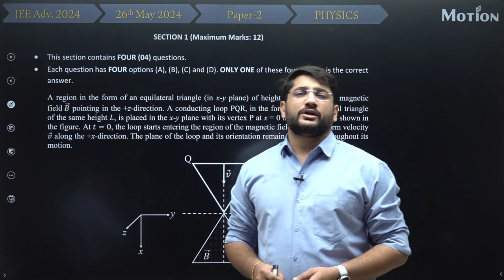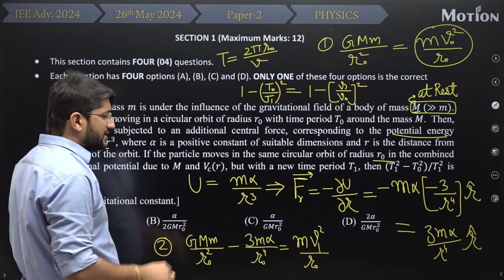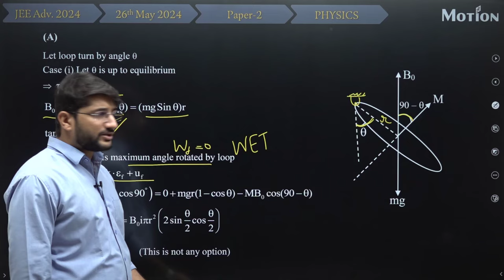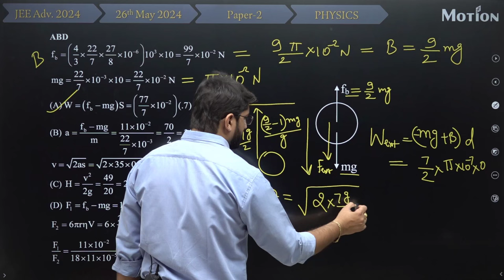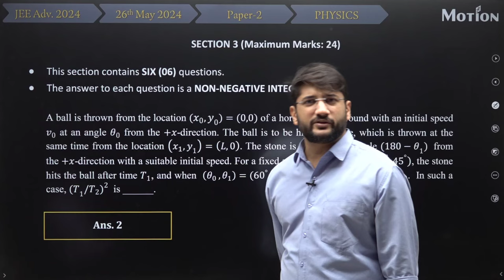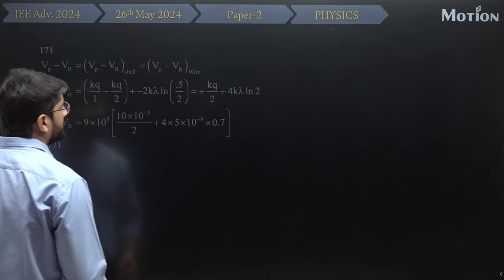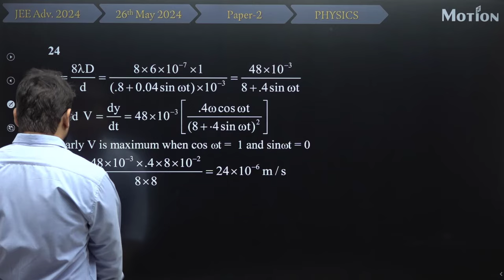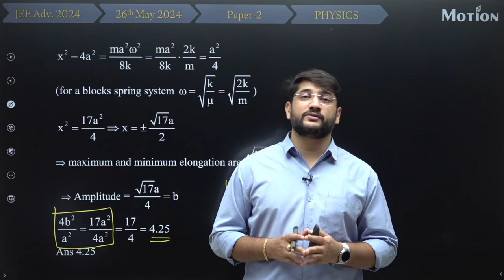JEE Advanced 2024: Physics Paper 2 Solution | Motion JEE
After the JEE Advanced 2024 exam concluded and IIT Madras released the official question paper, Motion presents the subject-wise solutions for Papers 1 and 2 by our experts.

Q-1 00:36:23
Q-2 09:47:26
Q-3 14:26:14
Q-4 18:06:09
Q-5 24:39:12
Q-6 29:26:20
Q-7 38:49:14
Q-8 42:54:22
Q-9 44:41:06
Q-10 48:26:07
Q-11 50:10:00
Q-12 54:12:11
Q-13 56:25:13
Q-14 01:01:22
Q-15 01:05:44
Q-16 01:08:17
Q-17  01:12:15